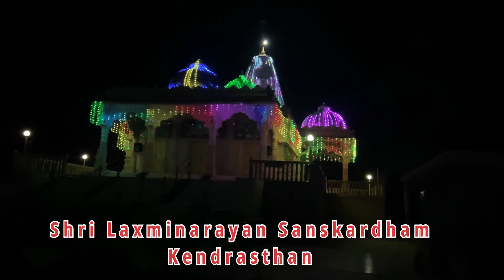Shri Laxminarayan Sanskardham Kendrasthan Temple Led Lights